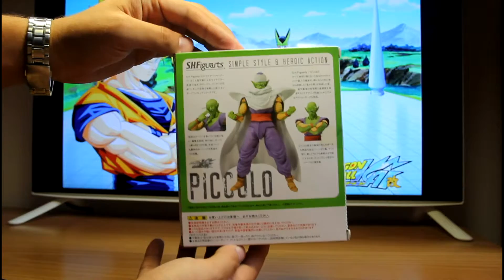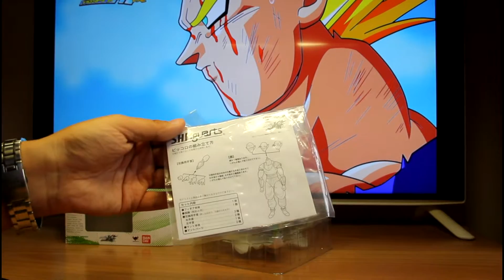Piccolo Anime S.H Figuarts Review - Dragon Ball Z